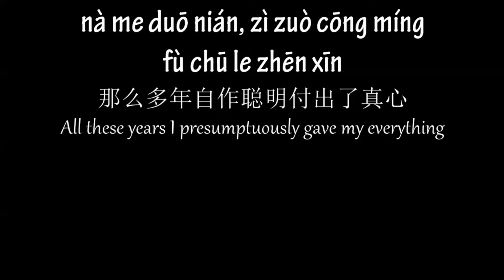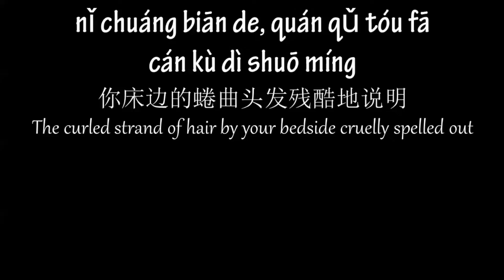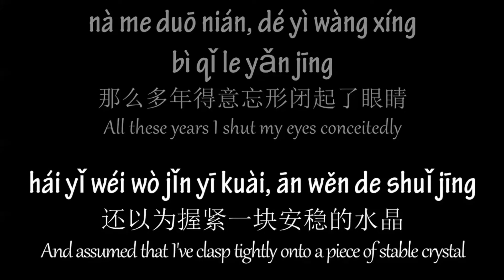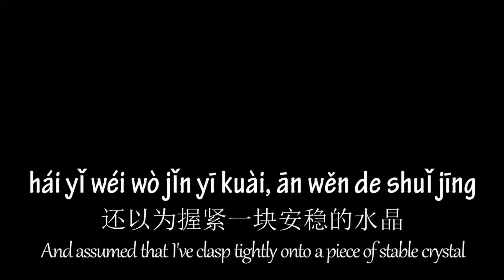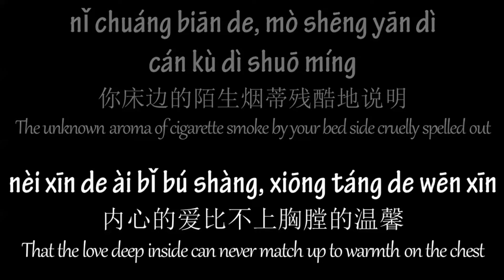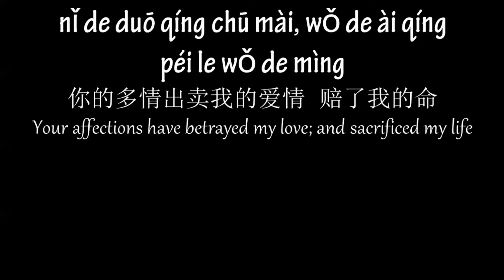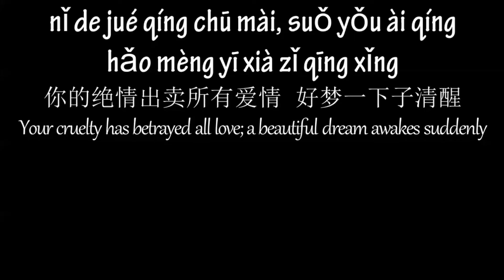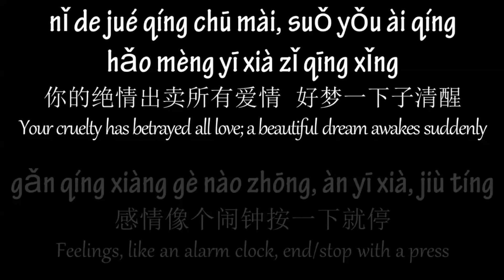Li Rong Hao 李荣浩 - Chu Mai 出卖 Betrayal (Pinyin + English Lyrics)